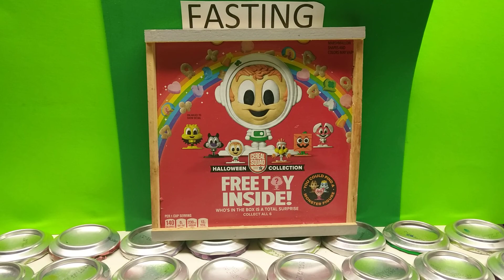Yes I Intermittent FAST from eating - benefits and why I still do -and Why you should do it too!